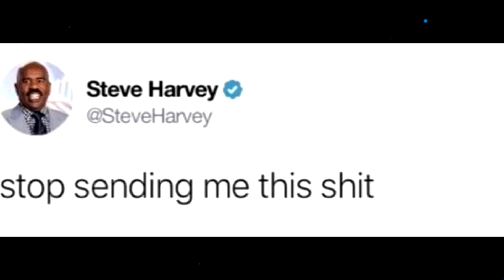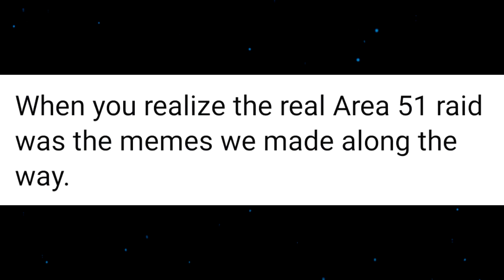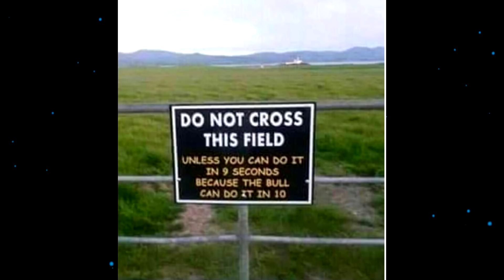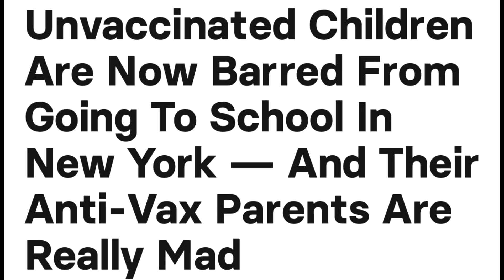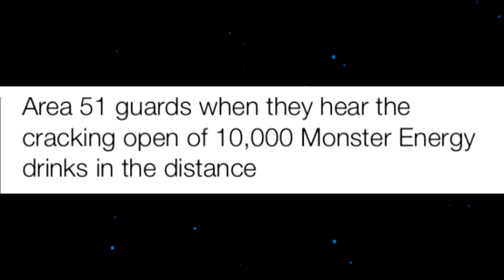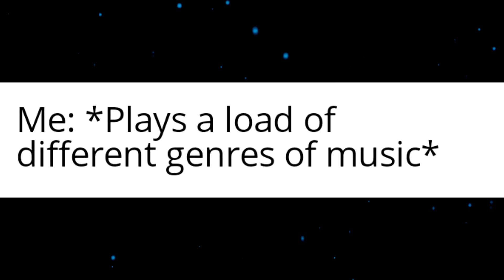r/Memes - Top Posts #1